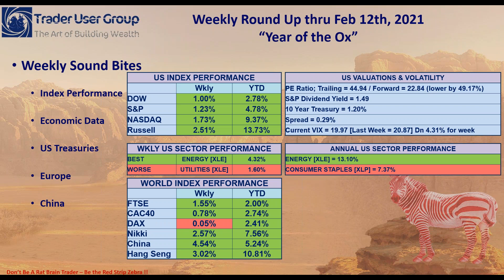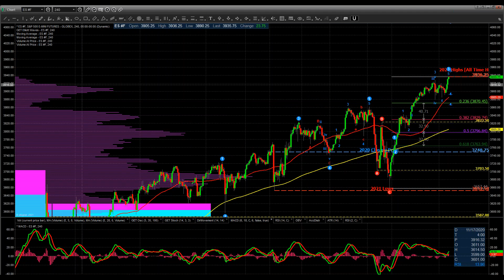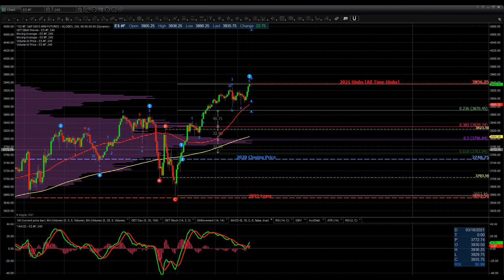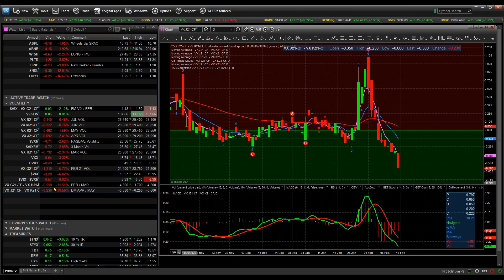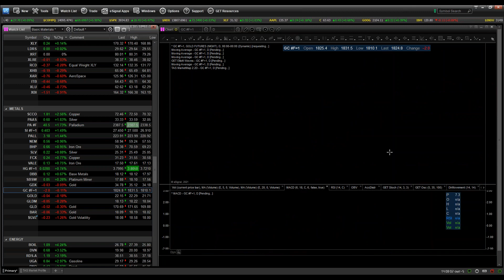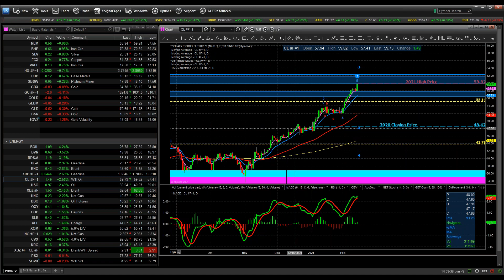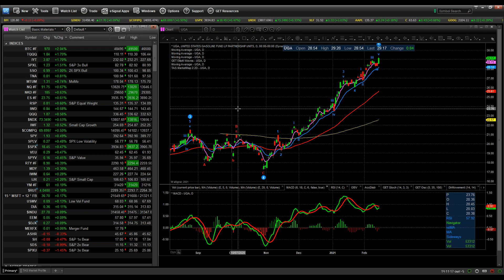WKLY ROUND UP Thru FEB 12th 2021; Year of the Ox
Hey everyone, with a nice long Holiday weekend here in the US markets will have an extra day to ponder the large run up we’ve experience in the month February and where we go from here.  Get my take on the current status of price action in this week’s round-up.

WEEKLY SOUND BITES:

• Major indexes notched a 2nd week of gains and reached record highs, seemingly helped by the accelerating rollout of coronavirus vaccines and declining case trends...Mid- and small-caps built on their substantial year-to-date lead over large-cap stocks, and value shares also outperformed... The week brought the last major wave of fourth-quarter earnings reports, with 82 of the S&P 500 companies reporting...overall earnings for the S&P to have grown slightly on a year-over-year basis, marking an exceptionally quick earnings recovery compared with past recessions—following the global financial crisis in 2008–2009...Roughly 80% of companies in the index have topped earnings estimates to date, well above typical quarters...global equity funds saw a record inflow of $58B this past week...
• Many fixed income investors closely watched the week’s CPI data for confirmation that inflation was beginning to accelerate...The downside surprise helped push down Treasury yields at midweek, but yields increased again Friday, perhaps lifted by President Joe Biden’s announcement Thursday evening that the U.S. had secured 200 million more doses of coronavirus vaccines...Core (excluding food and energy) consumer price index (CPI) remained unchanged in January, below consensus estimates of an increase of 0.2% while Weekly jobless claims fell to 793,000...and the gauge of consumer sentiment in February missed on the downside when it was released Friday. If confirmed, it would be the lowest reading (76.2) since August...
• Fed Chair Jerome “Power Ranger Boom Boom” Powell indicating this past week that he intends to maintain interest rates near zero and continue with USD 120 billion in monthly asset purchases...Many argue that very low interest rates justify higher equity valuations because of the lower discount they place on future earnings while lower bond yields also support the relative appeal of equities...and after adjusting for inflation, real interest rates now are negative helping push more money into Equities...
• European equity markets were volatile but ended generally higher. Improving coronavirus infection rates, the rollout of vaccination campaigns, and hopes of a large U.S. economic stimulus supported equity markets...The EC forecast that the eurozone economy will grow 3.8% this year and next year...meanwhile, the UK economy contracted 9.9% in 2020—the most since 1709—according to the Office for National Statistics...The BOE's outlook calls for a sharp economic contraction in the first quarter of 2021 because of continuing lockdown restrictions, followed by a sharp recovery around midyear due to a quick rollout of the national vaccination campaign.
• Chinese markets rallied ahead of the Lunar New Year holiday... Most markets across Asia were closed on Friday for the weeklong holiday that kicked off February 12...The car industry remained a bright spot in China’s economic recovery. Vehicle sales climbed 30% in January, the tenth straight monthly increase...

Enjoy our Weekly Round-Up ;

Trade Smart !

hpb